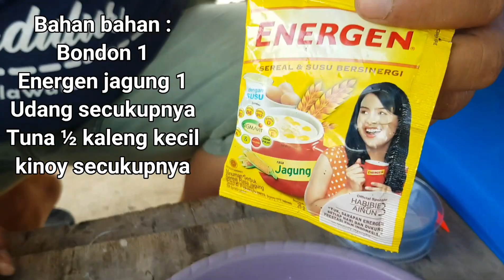Resep Umpan Ikan Mas, Selalu Dapat Banyak Langsung Dari Narasumbernya.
Kali ini mancing ikan mas harian dan kebetulan rekan saya ini sering mancing harian dan sering bawa pulang ikan banyak, kita intip umpan nya ya, semoga jalan di tempan teman"racikanya.